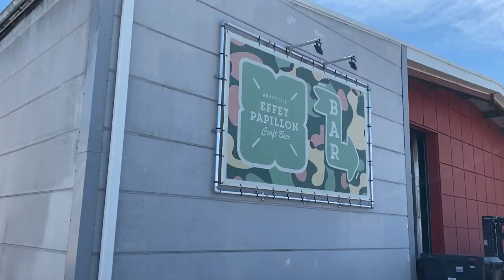Bière aux houblons frais avec la brasserie Effet Papillon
Fanny et Chloé vous partagent une journée spéciale, d'une houblonnière en Lot-et-Garonne à une brasserie à Mérignac !
Une journée pour brasser avec du houblon frais de chez Xavier, producteur accompagné par HOPEN. C'est le défi lancé à la brasserie Effet Papillon 🦋

La houblonnière située au Lycée Agrocampus 47 à Sainte-Livrade est un projet financé par le PEI.

La brasserie Effet Papillon nous fait confiance depuis quelques années déjà, et on apprécie toujours autant ces collaborations 🍻 Jocelyn, co-fondateur de la brasserie, nous livre son expérience de brasseur et nous parle du houblon frais 🍃

ℹ️ Projet vidéo financé par la région Nouvelle-Aquitaine dans le cadre du développement de l'agriculture biologique et de la structuration amont aval des filières.

Pour plus d'informations sur nos houblons, rendez-vous sur hopenhoublon.fr

Droit d'auteur :
🎵 Swing Lynn - Harmless